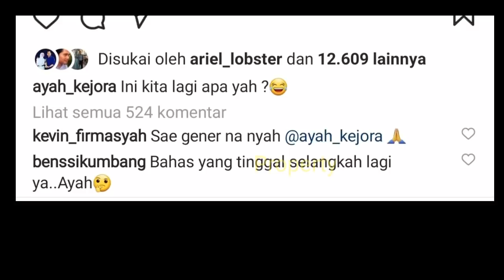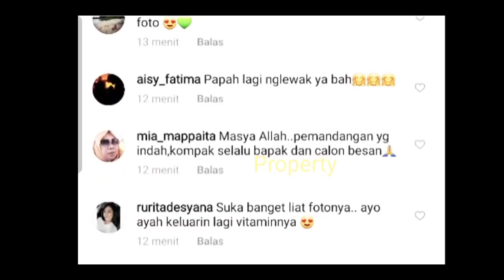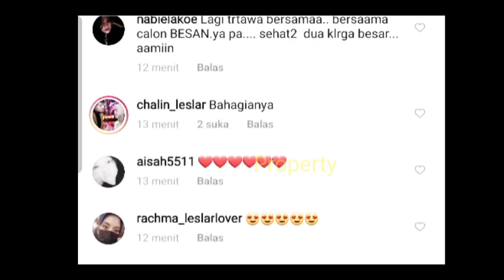Lesti Billar Pagi-pagi Udah Mesra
Pagi-pagi Udah Mesra Keluarga LESTI BILLAR

Jangan Lupa: _
Thankz!!..